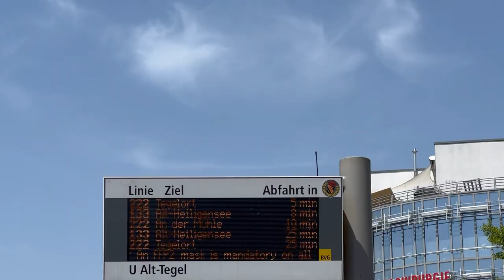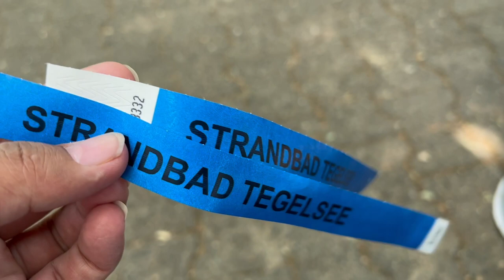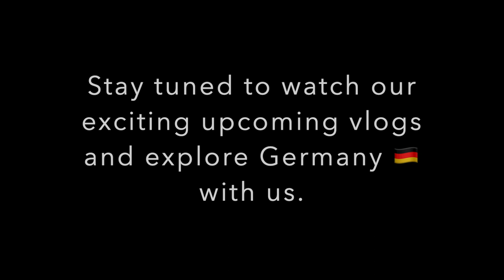जर्मनी के खूबसूरत घर और बीच | Our Picnic at a Beach | Tegeler See Berlin | Top Beaches in Berlin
Tegeler See is located in the Tegel district of Berlin in the Reinickendorf district. With an area of 450 hectares, it is the second-largest lake in the city after Müggelsee. Numerous excursion boats operate here and you can sit on the benches and watch the sailing boats go by or you just grab a boat yourself from the boat rental and explore the huge bay on your own.